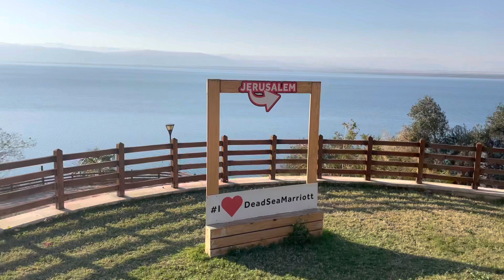Dead Sea - Jordan